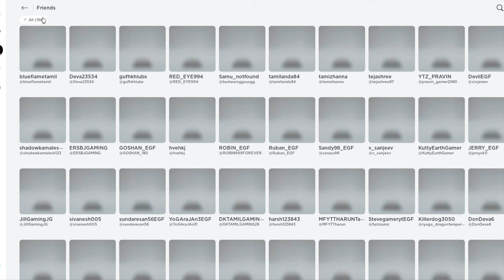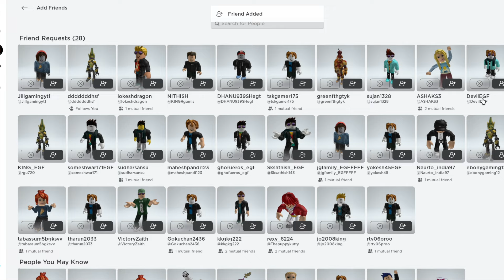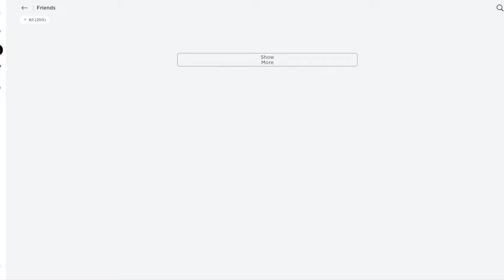OMG 😨 how Can we Survive ROBLOX FLOOR IS LAVA Game 😥 ???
ROBLOX floor is lava gameplay in tamil | earth gamer and kutty earth | father and son gameplay

My best Gaming Videos 👇 :

URUTTU ULAGAM SMP | George Gaming | Jinesh Gaming | Mr Sasi | Javi Phoenix | Earth Gamers Minecraft

Minecraft Playing With My 5 Years Old Son 😘 Part - 18 | Minecraft Survival Pocket Edition Tamil

Minecraft One Block Fun Gameplay in Tamil PART - 1 | Earth Gamer vs Kutty Earth 😂 | Minecraft PE

🥰 Kutty Earth 🥰 Face Reveal Video 😍 |  Minecraft Pocket Edition Player | Earth Gamer Family 🥰 Hero

PK XD Gameplay With My 5 Years Old Son 😘 Part - 1 | Px XD funny gameplay video | Earth Gamers

Survival and Craft Multiplayer gameplay: Tamil | raft survival | new Android Multiplayer Games

ark marma ulagam smp episode 1 | ark multiplayer gameplay | ark smp server tamil | earth gamer

EARTH GAMERS Face Reveal

Minecraft but mods all episodes